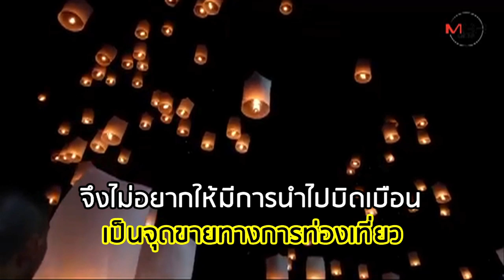จบดรามาลอยโคมสถิติโลก! ทบ.สั่งเลิกหลังเจอค้านยับ